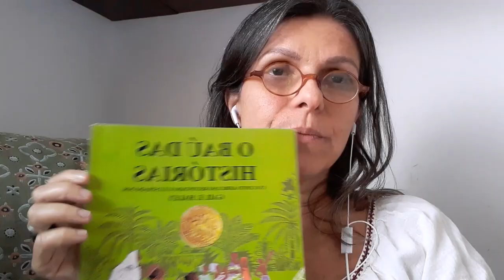Apresentando: O Baú das Histórias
O Baú de Histórias é um projeto criado, no contexto de pandemia, para pessoas que estão cuidando de crianças além de se ocupar dos afazeres domésticos e, algumas vezes, home office.

Tendo já trabalhado por muitos anos com oficinas de leitura e de escrita, achei que esta poderia ser uma maneira de contribuir, pensando especialmente nos lares da população mais vulnerável que dispõe de poucos recursos para entreter as crianças neste momento de escolas fechadas e isolamento social.

Mais que nada, sou mãe de filhos adultos que adora contar histórias infantis e já não tem mais para quem contar. Estou completamente confinada e me conectar com o público infantil também é uma maneira de eu me sentir útil e menos sozinha.

Para me aproximar mais deste público, a proposta é dedicar cada história a uma ou mais crianças reais. Por isso, se você conhece uma criança que está entediada em casa, peça para eu contar uma história para ela!

Espero que gostem e que este trabalho possa tornar essa quarentena menos difícil!

Leitura: Professora Andréa Pavão
Capa: Julia Gomes